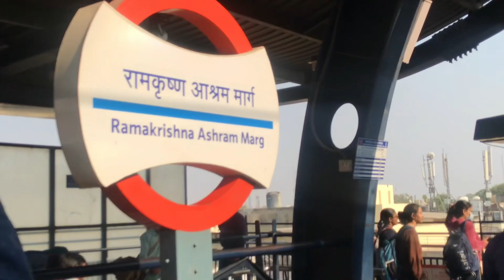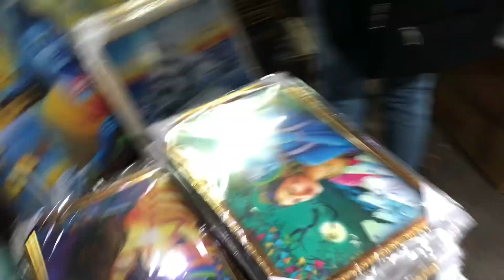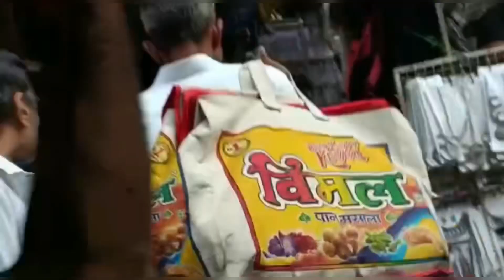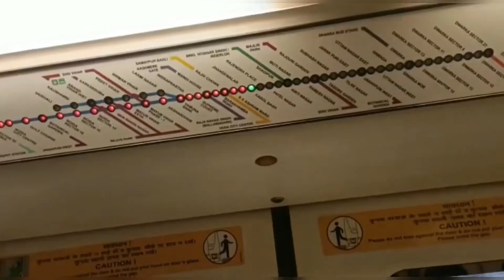Sadar Bazar patri market in Delhi 2022 | सदर बाज़ार ज्वेलरी मार्केट |Rui Mandi & Gandhi market